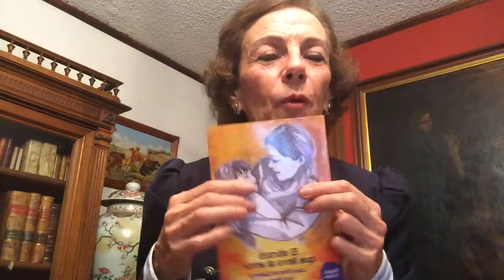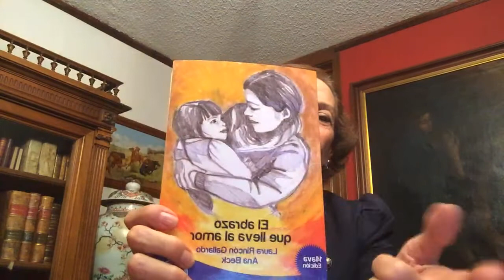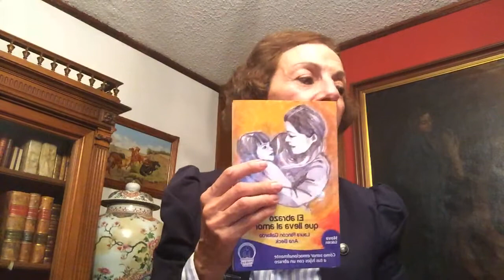LOS BERRINCHES Y SU IMPORTANCIA PARA LA VIDA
17 de mayo del 2021
Pisc. Laura Rincón Gallardo